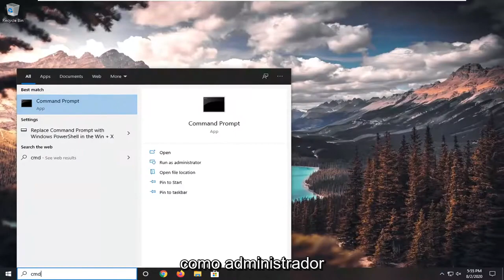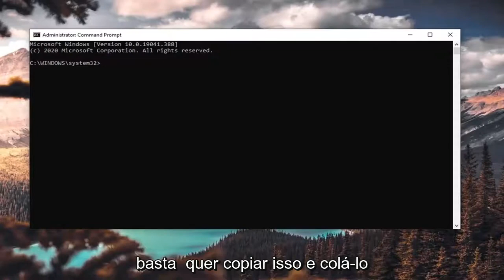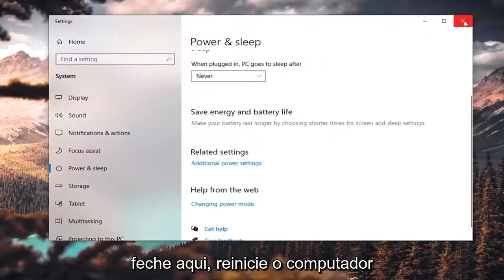Como restaurar o plano de energia de alto desempenho ausente no Windows 10/11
Como ativar o plano de alto desempenho ausente | Plano de energia de desempenho no Windows 10.

Comandos do Powershell:

Planos de energia ausentes (Mostrar):
Desempenho final:

Alta performance:
powercfg -duplicatescheme 8c5e7fda-e8bf-4a96-9a85-a6e23a8c635c

Equilibrado:
powercfg -duplicatescheme 381b4222-f694-41f0-9685-ff5bb260df2e

Economizador de energia:
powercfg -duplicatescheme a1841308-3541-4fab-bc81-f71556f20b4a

O Windows oferece uma variedade de planos de energia. Dependendo da sua situação, eles permitem que você personalize a maneira como sua máquina usa a energia para prolongar a vida útil da bateria ou extrair mais desempenho do seu computador.

Um plano de energia é uma coleção de configurações de hardware e sistema que gerencia como seu computador usa energia. Os planos de energia podem ajudá-lo a economizar energia, maximizar o desempenho do sistema ou alcançar um equilíbrio entre os dois.

Todos os usuários (padrão e administrador) poderão fazer alterações em qualquer configuração do plano de energia.

As alterações feitas em um plano de energia afetarão todos os usuários que escolheram o mesmo plano de energia como seu esquema de energia ativo padrão.

O Windows 10 inclui os seguintes planos de energia padrão:
Equilibrado - Oferece desempenho total quando você precisa e economiza energia quando não precisa. Este é o melhor plano de energia para a maioria das pessoas.
Economia de energia - Economiza energia reduzindo o desempenho do PC e o brilho da tela. Se você estiver usando um laptop, este plano pode ajudá-lo a aproveitar ao máximo uma única carga de bateria.
Alto desempenho - Maximiza o brilho da tela e pode aumentar o desempenho do PC. Este plano usa muito mais energia, então a bateria do seu laptop não durará tanto entre as cargas.
Desempenho Máximo - Disponível apenas por padrão na edição Windows 10 Pro for Workstations a partir do Windows 10 build 17101. Oferece o máximo desempenho em PCs de última geração. Ele se baseia na atual política de alto desempenho e vai um passo além para eliminar micro-latências associadas a técnicas de gerenciamento de energia de granulação fina. Como o esquema de energia é voltado para a redução de micro-latências, ele pode impactar diretamente o hardware; e consumir mais energia do que o plano balanceado padrão. A política de energia Ultimate Performance atualmente não está disponível em sistemas alimentados por bateria.

O plano de energia nativo, que extrai o máximo de energia do seu computador, é chamado de Alto Desempenho. No entanto, nem sempre é visível, levando muitos usuários a assumir que não é uma opção em sua máquina. Felizmente, é fácil corrigir o plano ausente e torná-lo visível novamente.

Este tutorial se aplica a computadores, laptops, desktops e tablets que executam o sistema operacional Windows 11 e Windows 10 (Home, Professional, Enterprise, Education) de todos os fabricantes de hardware suportados, como Dell, HP, Acer, Asus, Toshiba, Lenovo, e Samsung.